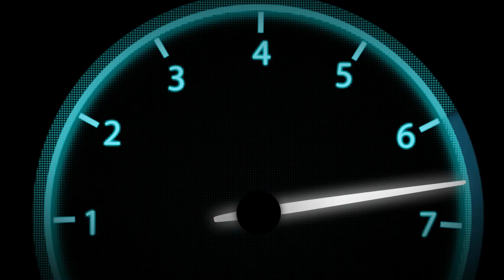ALLOMOTEUR.COM - Bloc moteur nu culasse PORSCHE PANAMERA I 970 4.8 V8 M4840